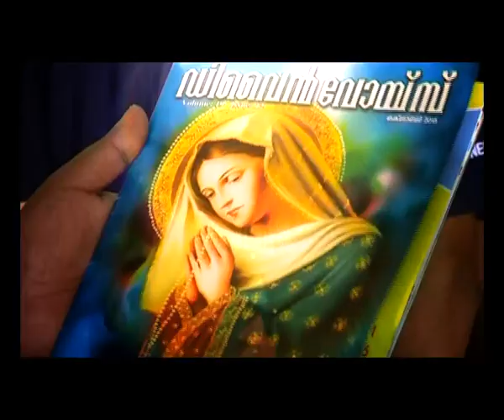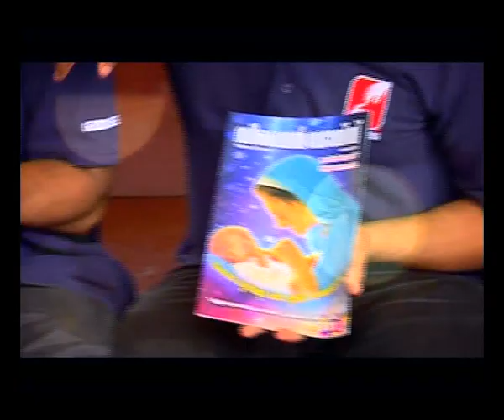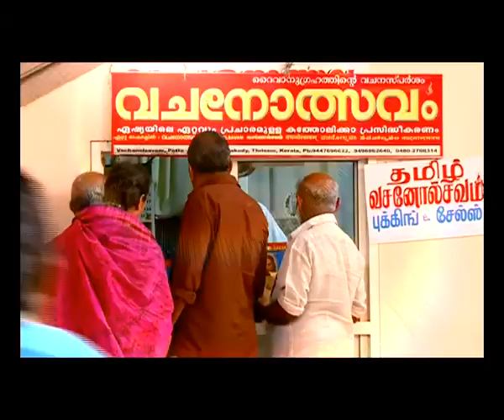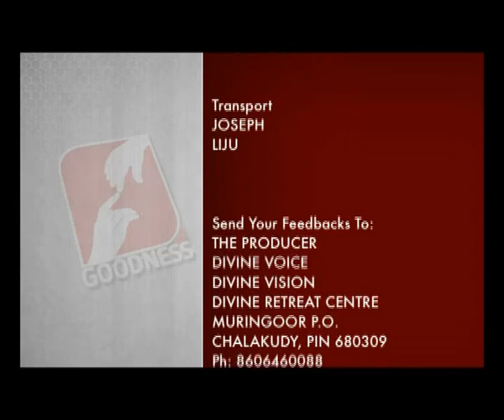DIVINE VOICE Epi 516 FR Sebastian Thundathikunnel